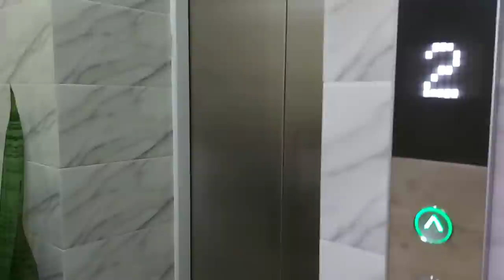আমার সংসারটা যখন যেমন। গ্রাম বাংলার ঐতিহ্যবাহী khejur gurer payesh recipe। Monira's world